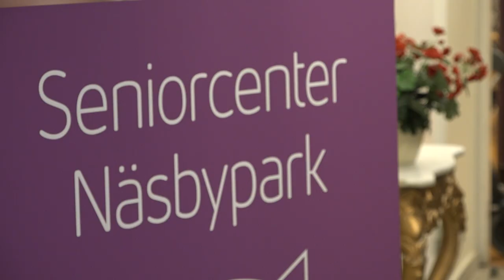Nu öppnar Seniorcenter Näsbypark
Täbys andra seniorcenter slår upp sina dörrar för alla seniorer som vill träffas, ta en fika och göra saker tillsammans. Välkommen till Seniorcenter Näsbypark!

Programmet finns på taby.se/seniorcenter